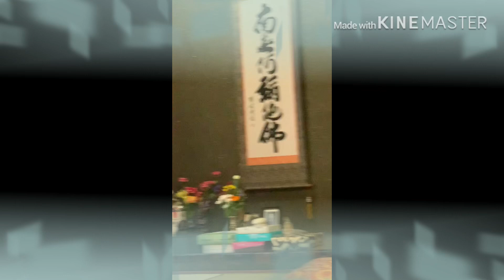The Japanese People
In Japan a death anniversary is called meinichi
Kishin or kijitsu/kinichi.monthly observance of a
Death are known as tsuki meinichi.while annual
Anniversaries are known as shotsuki meinichi